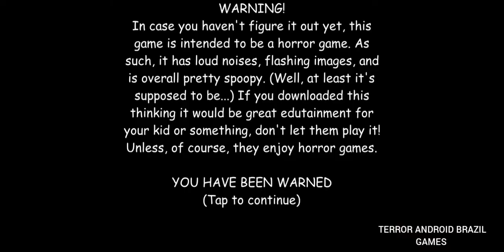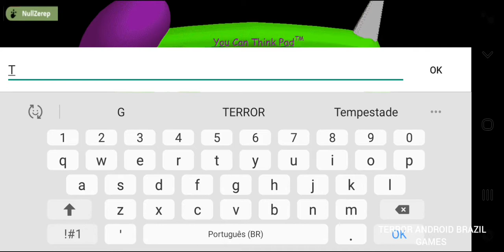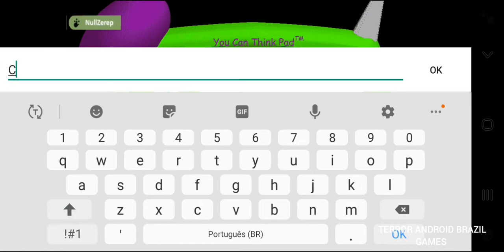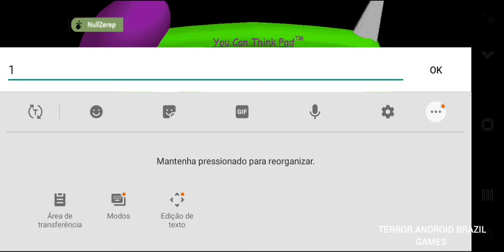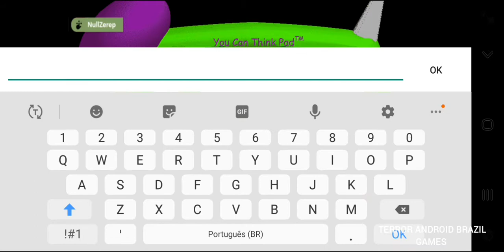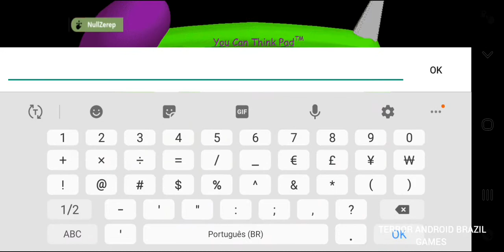Baldi's Basic In Education and Learning ( Mod)